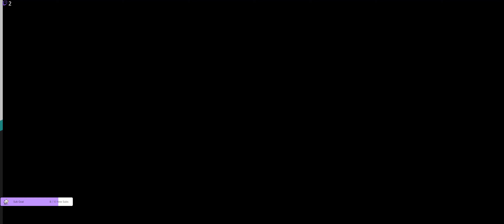Minecraft | klapke doen | Bird view | wat base building | NL & EN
Music from Uppbeat (free for Creators!)